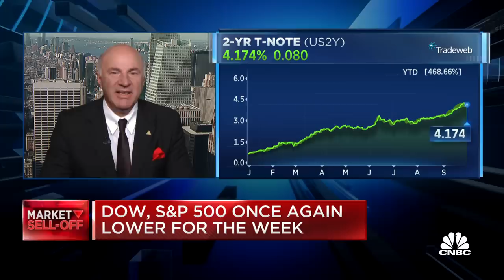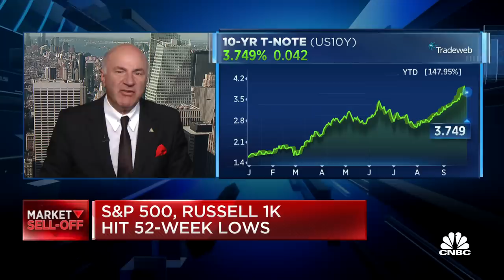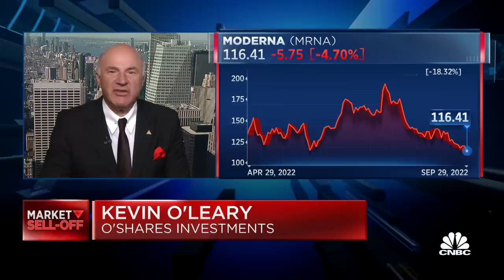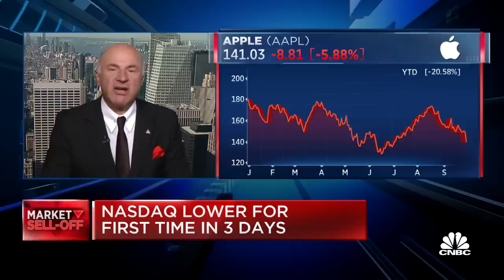People like me are looking at bonds, says Kevin O'Leary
Kevin O'Leary, chairman of O'Shares investments, joins 'Power Lunch' to give a general overview of market activity now that the Treasury market is becoming a more competitive alternative to equities, as well as a few recommend for his favorite stock picks.